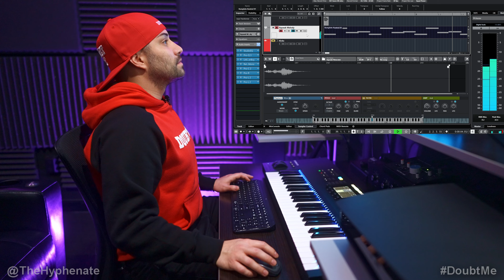Using Skateboard Sounds to Make a Hip Hop/Rap Song [ The Hyphenate + Garrett Ginner + The Berrics ]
The Hyphenate collaborates with The Berrics and Garrett Ginner to make fire hip hop/rap beat from the sounds of a skateboard. Sourcing all the skate sounds, he then does some sound design and post processing to make them sound like instruments. After making the final instrumental, he then makes a song to the haters with a lot of skateboarding references.

“Can't Stop My Grind” by The Hyphenate is available on all music platforms.

Sony a7S III
Sony a7 IV
Sony 24mm f1.4 Lens
Sony 55mm f1.8 Lens
Komplete Kontrol s49 MK2
Yamaha HS8 Speakers
Speaker Isolation Pads
SSL 2+ Audio Interface
Argosy Speaker Stands
VMS One Preamp
Klark Teknik Compressor
Sennheiser Shotgun Mic
Auralex Acoustic Foam
Hollyland Lark 150
Rode Lav II
Aputure B7C Lights
Nanlite Pavotube X
Nanlite Pavotube C
MX Keys Keyboard
MX Mouse
Asus 43" Monitor
Elgato HD60 S+
Elgato Camlink
Astro a50 Headset
iFootage Monopod
iFootage Ball Head
Oben Quick Release

BUY GEAR FROM BH PHOTO/VIDEO:
Sony a7 IV
Sony a7S III
Hollyland Lark 150
Rode Lav II
Yamaha HS8 Speakers
Speaker Isolation Pads
Argosy Speaker Stands
VMS One Preamp
Sennheiser Shotgun Mic
Auralex Acoustic Foam
Aputure B7C Lights
Nanlite Pavotube X
Nanlite Pavotube C
MX Keys Keyboard
MX Mouse
Asus 43" Monitor
Elgato HD60 S+
Elgato Camlink
Astro a50 Headset
iFootage Monopod
iFootage Ball Head
Oben Quick Release

PSN: TheHyphenate